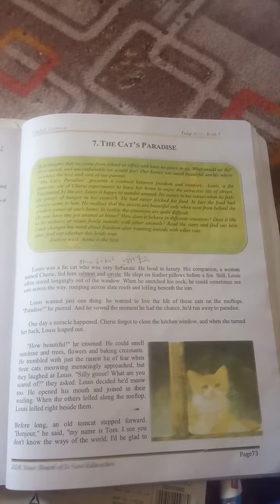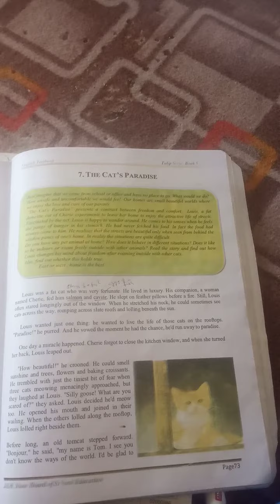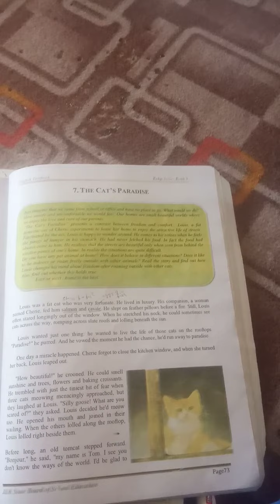The Cats Paradise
M Rafiq